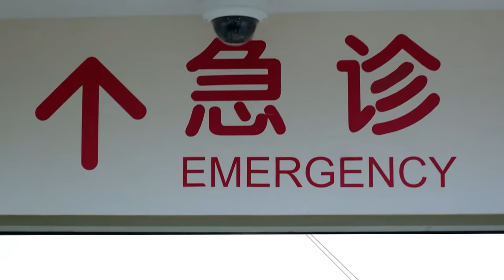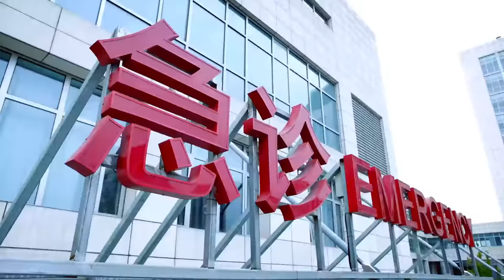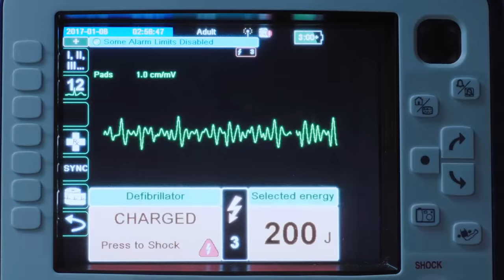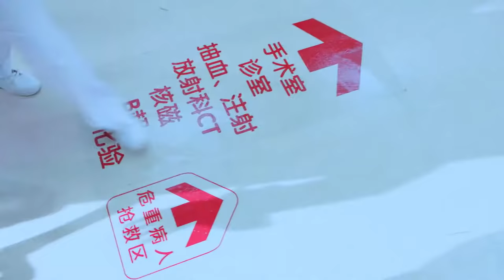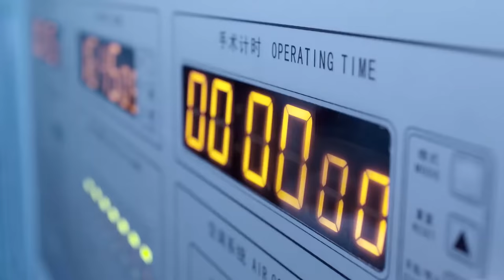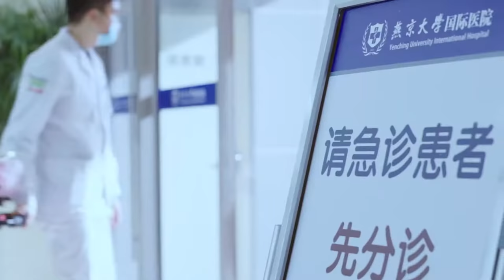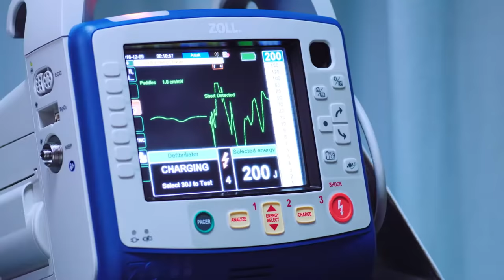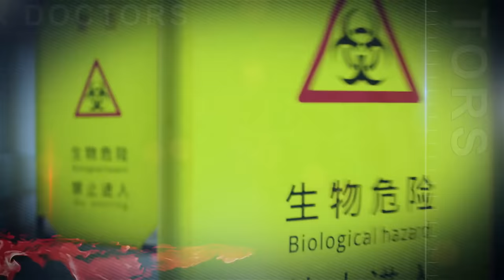【English Sub】Emergency Physician - EP 01 急诊科医生 | Romance Chinese Dramas